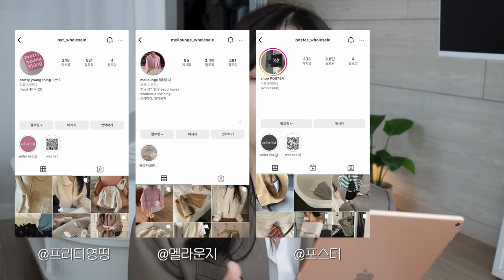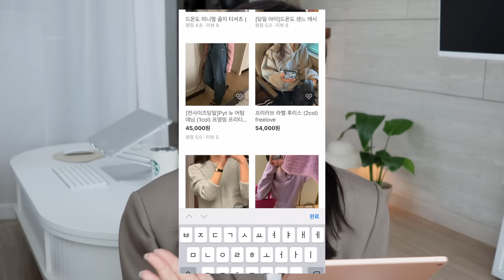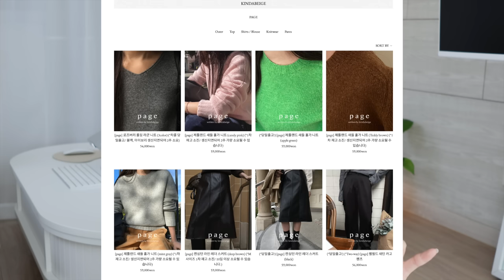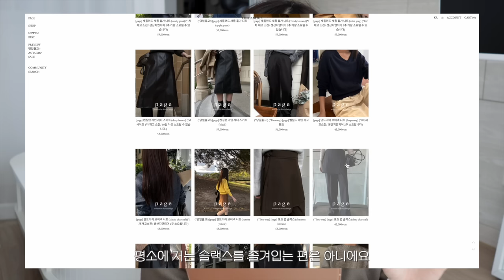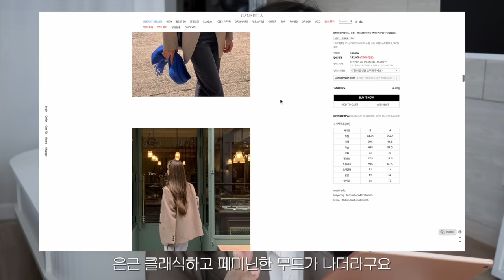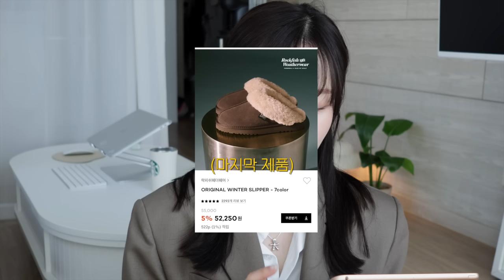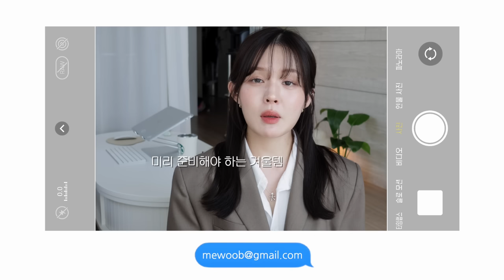지그재그 겨울옷 같이쇼핑해요🏡 & 도매브랜드 쇼핑 Tip (+ 도매브랜드 추천) 🧶 쇼핑몰추천 | 가격& 빠른배송 비교 꿀팁 🚛|스마트스토어| 겨울 신발 추천 _연우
00:00 intro
00:09 안녕하세요!
00:45: 도매택 브랜드!
01:00: 최애 도매 브랜드 4
01:58: 도매브랜드 구매처
02:40 도매브랜드 장바구니템
03:30 빠른배송으로 구매하는법
04:07 다른 도매브랜드 찾아보기
04:31 제작맛집 쇼핑몰
08:48 갓성비 슈즈 비교
10:32 outro

안녕하세요 연우입니다!
가을 많이 즐기지도 못했는데 겨울이 거의 코앞까지 온 거 같아요
요즘같은 고물가시대에! 겨울 옷은 더더욱이 부담되지 않나요 😱

조금이나마, 합리적인 쇼핑에 도움이 되었으면 하는 마음으로
작은 팁들 담아 이번 영상 제작해봤어요 :-)

여러분 미리 주말 잘보내세요 !

🧴도매 브랜드 추천 (@ wholesale)

프리티영띵 _ 요즘 도매브랜드 중에서 가장 핫한 곳인데 페미닌하고 파스텔 컬러감이 많은 브랜드라 인스타감성 디자인이 많은 곳이에요!

멜라운지_ 여기도 색감맛집! 깔끔한 디테일의 제품이 많은데 톤이 부드러운 톤들이라 눈에 확 띄더라구요! 니트&가디건 잘 뽑는 곳!

포스터_ 최근 즐겨입는 스타일이랑 가장 부합한 곳이에요! 간결하고 클래식한 무드가 많아서 프렌치 시크 스타일로 입기 좋은 제품도 많아요!

리에뜨_ 디테일 & 퀄리티 정말 좋게 나오는 곳이고, 은은한 컬러감 위주에 페미닌함이 가장 많이 보이는 브랜드에요!

🧴도매택 브랜드 쇼핑몰 추천

💭저는 이렇게 세곳 많이 사용하는데, 지그재그에 오큐페도 들어왔고 유오르라는 곳도 즐겨찾기 하고 구경중이랍니다!

🧴제작맛집 위시리스트 🛒

킨다베이지
page_ 포츠 랩 슬랙스 (deep charcoal)

킨다베이지
made_스펜서 발마칸 하프 코트 (black)

가내스라
ordinaire_마드니 울 자켓

메이비베이비
Dearest_Rosso jk

메이비베이비
Dearest_Wished jp

프롬비기닝
Made_ 세인트 오버핏니트가디건

🧴갓성비 슈즈브랜드 위시리스트

디자인이 제일 먼저 눈에 들어온 이 제품! 아무리 찾아도 이만큼 마음에 쏙-드는 디자인은 없는데
가격대도 좀 높은 편이고, 휘뚤마뚤 신다가 스트랩이 떨어질까 걱정되기도 해서 아직 고민 중이에요 👀

되게 무난하게 생겼는데 형태나 재질감때문에 눈이 더 가는 제품이에요
요즘 가장 고민하고 있는 제품이기도 하고! 사실 핑크 카멜 아이보리 전부 다 예쁘단 말이죠
할인,,하면 바로 살 거 같은데 🤔
후기도 되게 좋더라고요! 발이 편하다구 소문 났어요!!

신어보니까 생각보다 귀여운 퐁신퐁신 슈즈더라구요
방한 제품은 여러분 11월부터 박터져서 예약배송 걸리니까 우리 미리 준비해요..🖤